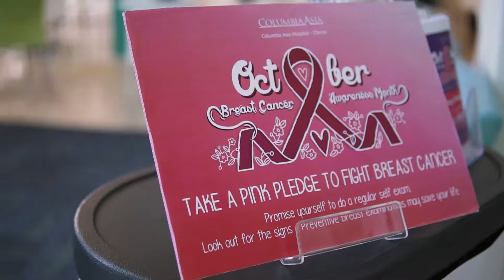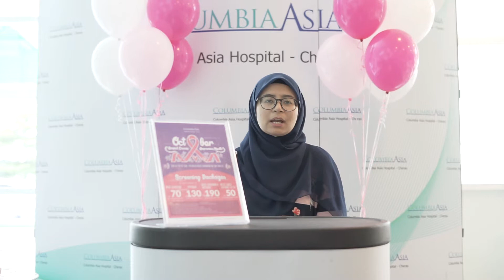Breast Cancer Awareness Campaign "Take a Pink Pledge to Fight Breast Cancer"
"Take a pink pledge to fight breast cancer."
Promise yourself to do a regular self exam.
Look out for the signs. Preventive examinations may save your life.